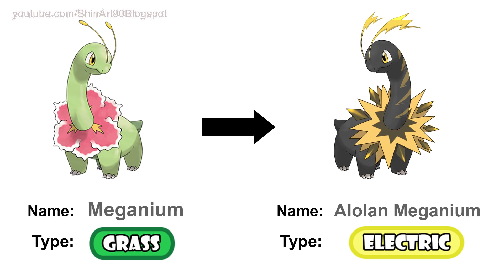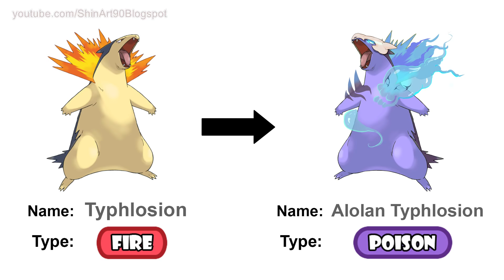ALOLAN Starter Gen 2 - Future Pokemon Evolution Forms.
This is a new version: Future Pokemon Evolution  - Fanart